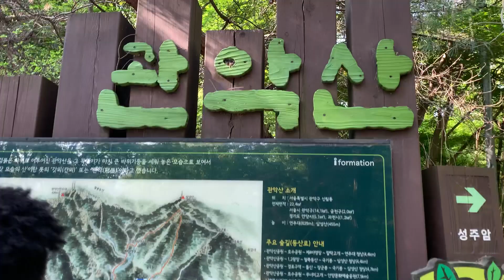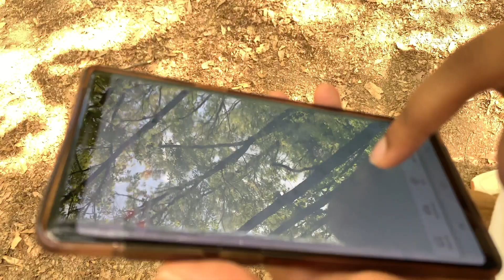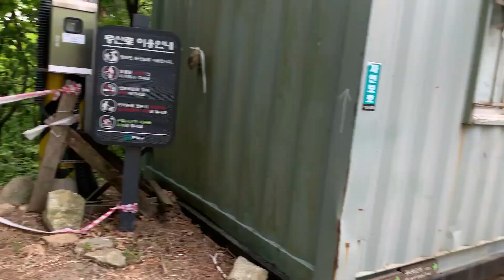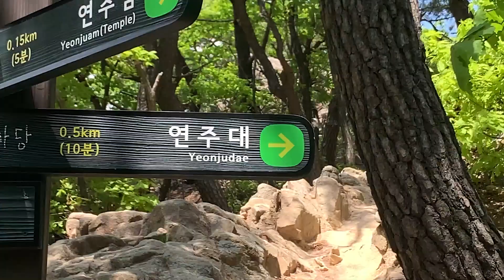Hiking in Seoul vlog 관악산 mountain ㅣ등산 브이로그 ⛰ㅣ관악산 연주대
:) 2022 hiking vlog in seoul 관악산 연주대

0:00-03:03 First route
03:03-04:02 Lost our ways
04:02-04:52 Banana break
04:52- 06:27 Rope route
06:27-06:56 Dance break
06:56-11:02 ⛰
11:02-12:44 Destination
12:44-13:51DELICIOUS barbecue 삼겹살